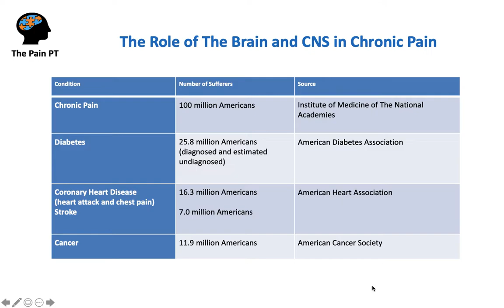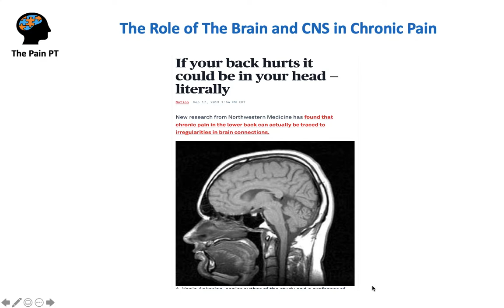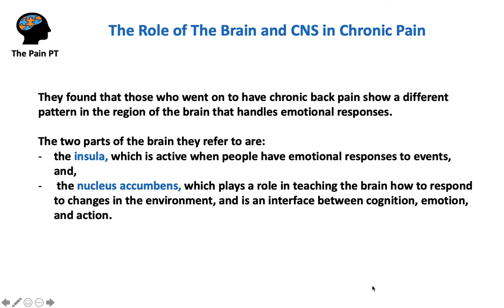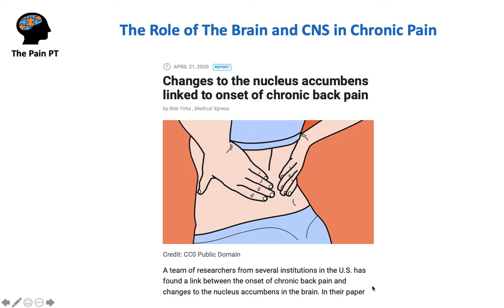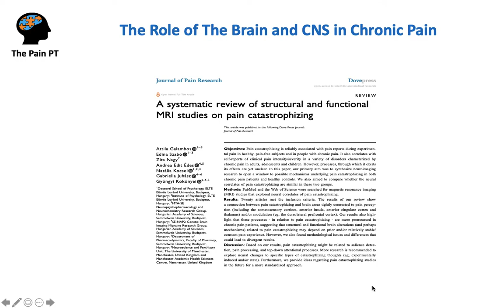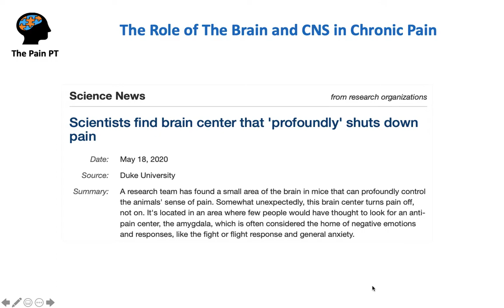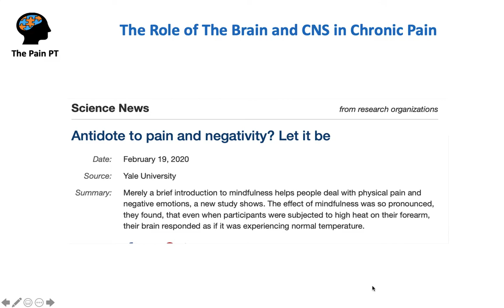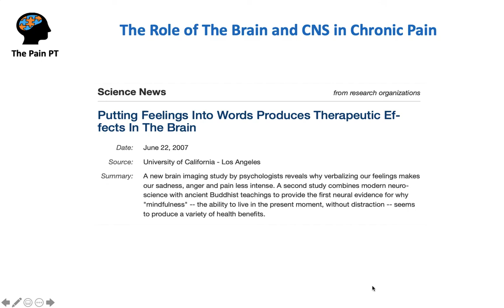The Brain and Pain: The Missing Link- TMS/Dr. Sarno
I love to talk about the influence of the brain on chronic pain. It's even better to back it up with real science that supports the pain-brain connection. Here I go over a few studies( some new recent ones) that show this connection and then some others that lend support to some of things that we aim to implement when using the power of the brain to heal.

Jim Prussack is a licensed physical therapist who has been working for over 20 years in treating all sorts of pain. Jim specializes in treating chronic pain using a brain and nervous system approach.